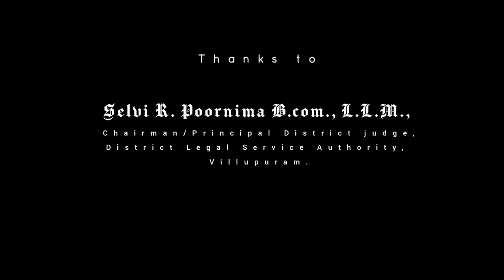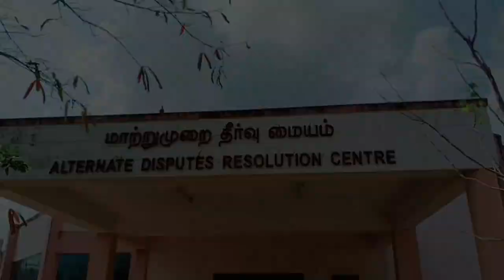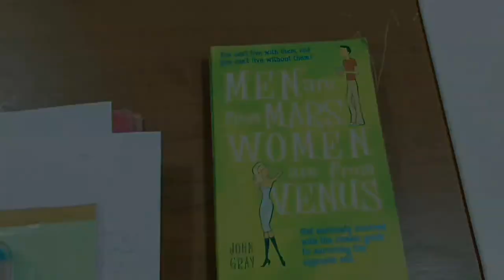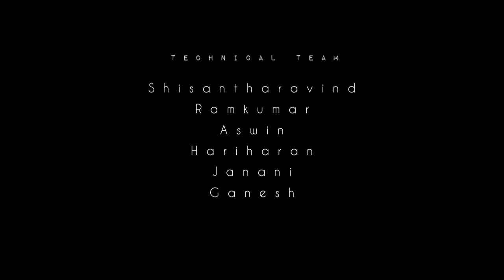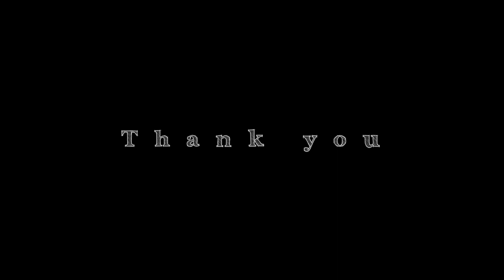Mediation Awareness Short flim - By Students of Government Law College Villupuram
Mediation Short film
By Government Law College Students Villupuram

✓Written, Directed and Edited by : Ravikumar ( LLB)

✓DOP/ Cinematographer : Vigneshwar (LLB)

Cast:

1. Mediator   - Srinivasan LLB.,
2. Petitioner  - Jeyalakshmi BA.LLB.,
     Petitioner (Voice Artist) - Santhiya Sankar LLB.,
3. Respondent - Ravikumar LLB.,
4. Judge    - Ranjithkumar (Faculty)
5. Advocate - Arunambedkar LLB.,
6. Advocate - Koperumdevi LLB.,
7. Steno - Vigneshwar LLB.,
8. Steno - Jothika LLB.,

Technical team:

 ~Ganesh (Administrative staff)

From 2nd year LLB

~Shisantharavind
~Ramkumar
~Santhiya Sankar
~Aswin
~Hariharan
~Jananee
~NavaneethaKrishnan

Special thanks to:

~2nd LLB Friends and
~All faculties, office staff and students
  Government law college
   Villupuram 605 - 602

Background Score 🎼